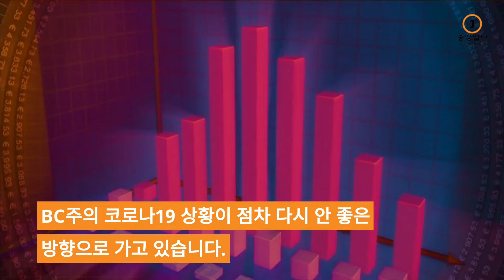캐나다 뉴스 - BC 일일 확진자 수 2주도 안돼 다시 3배로 급증